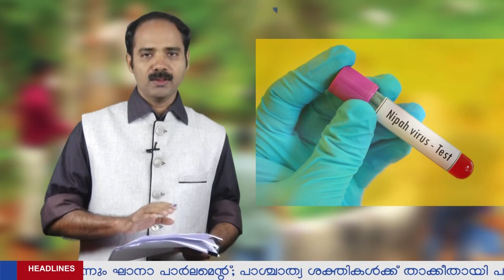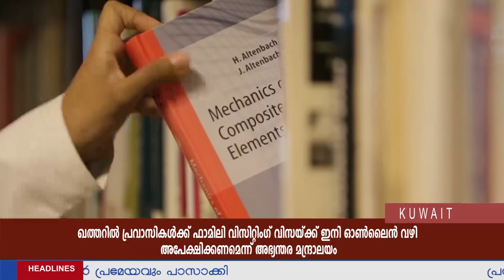Harvest TV Weekly Roundup 27-05-2018